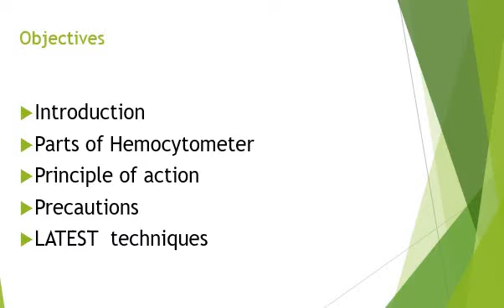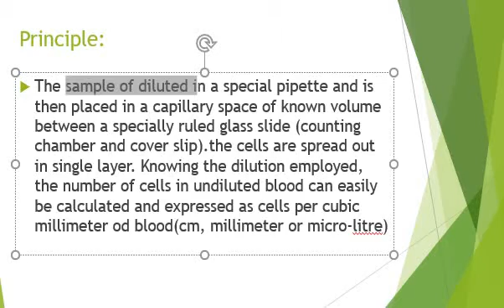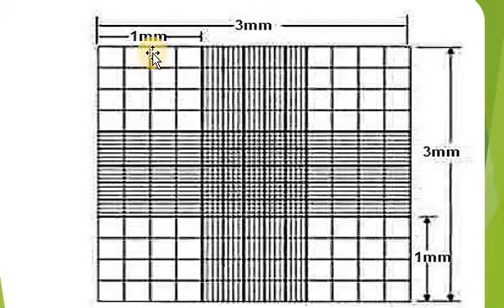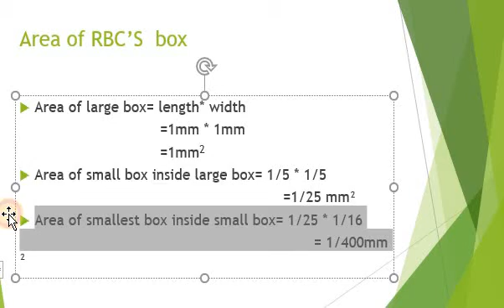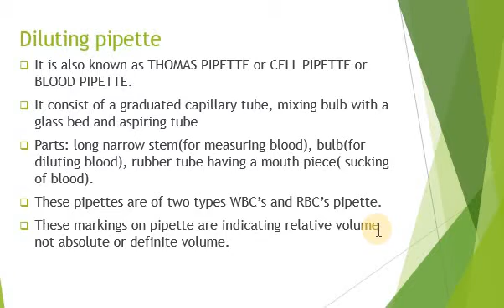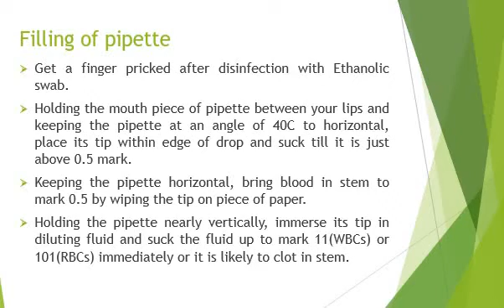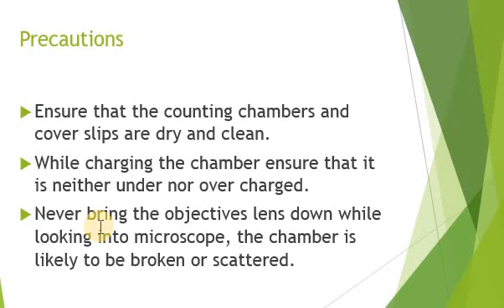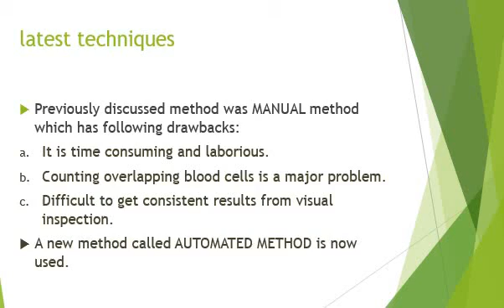Hemocytometer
Introduction
Principle
Parts of Hemocytometer
Difference between Diluting pipettes

The hemocytometer is a counting-chamber device originally designed and usually used for counting blood cells. The hemocytometer was invented by Louis-Charles Malassez and consists of a thick glass microscope slide with a rectangular indentation that creates a precision volume chamber

What is haemocytometer and how does it work?

A hemocytometer consists of a thick glass microscope slide with a grid of perpendicular lines etched in the middle. The grid has specified dimensions so that the area covered by the lines is known, which makes it possible to count the number of cells in a specific volume of solution

What is the principle of hemocytometer?

PRINCIPLE: After ficoll preparation, cells are collected and diluted in trypan blue for a live/dead count under a hemocytometer to determine cell# per ml. SAFETY PRECAUTIONS: All work should be performed under the biological safety cabinet observing safety regulations and using sterile technique.

Drawbacks